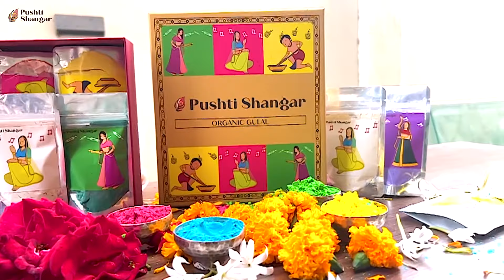Thakorji ke Vasant Shringar | Shri Balkrishnaji | Swarup | Pushtimargiya Rit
Vasant Shringar